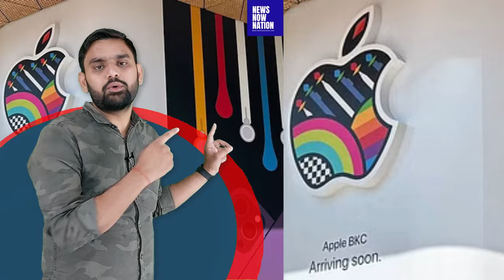Apple BKC Store in Mumbai | What New Official Apple Store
Comments About Apple Store in India

Guys! Apple Store is finally coming to India!!!
Now you can buy all the Apple products in India that you could buy earlier as well

Well finally an official Apple Store in India. Late but arrived.  They should try opening more stores in major cities.

India's first ever Flagship Apple Store is opening at Jio World Drive Mall in Mumbai called "Apple BKC" this April .

Hello Mumbai. We are getting ready to welcome you aboard our first store in India. And raring to see where your creativity takes you at Apple BKC.